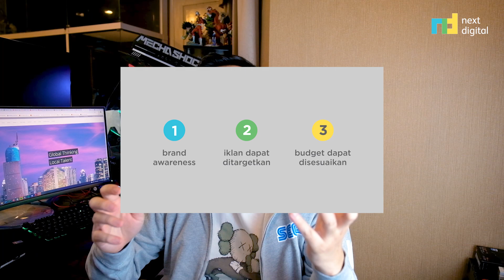BUAT NGALAHIN KOMPETITOR KIRA-KIRA PAKE ADS APA YA?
Saat ini banyak inovasi dan tantangan yang terus berkembang dan siap untuk menghadapi. Untuk itu kita harus memiliki strategi yang cocok untuk menghadapinya. Salah satunya adalah Ads atau Iklan, tetapi Ads/Iklan seperti apa yang tepat untuk brand kita?

Yuk, simak video selengkapnya untuk dapatkan penjelasan lebih detail dan mengetahui info lebih lanjutnya!😁